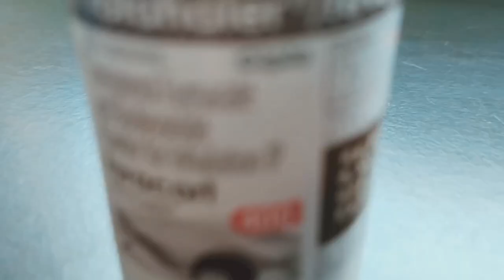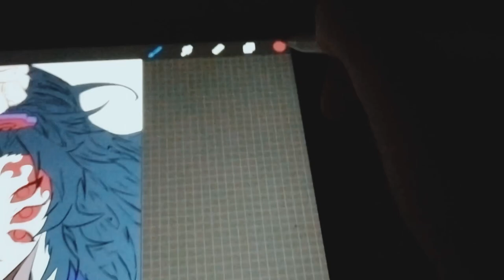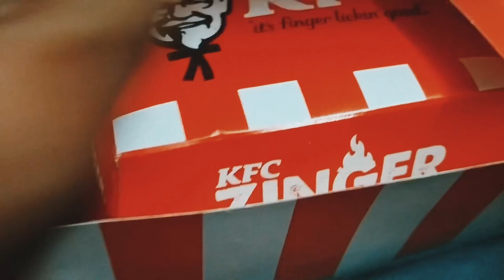Behind The Stethoscope: Sunday Vlog | MBBS LIFE | SRIMS & SH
Join me on a typical Sunday in my life as a medical student pursuing my MBBS degree! In this vlog, I take you through my day, from early morning study sessions to relaxing moments, and everything in between. You'll get a glimpse of the challenges and joys of balancing academics and life outside the classroom. Whether you're a fellow med student or just curious about the life of a medical student, come along on this journey with me! 📚💉🏥